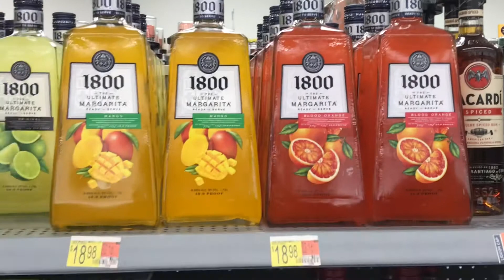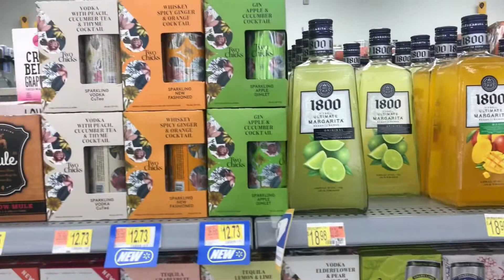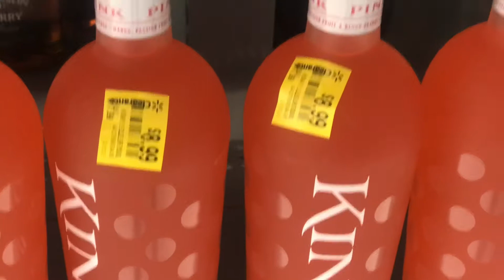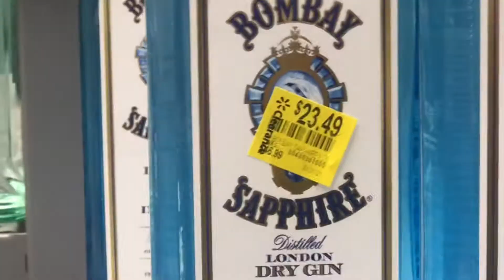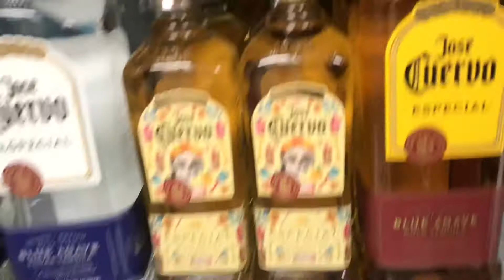INSIDE WALMART LIQUOR STORE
Just showing how big their stories and some of the Clarence liquors that they have right now. Thanks